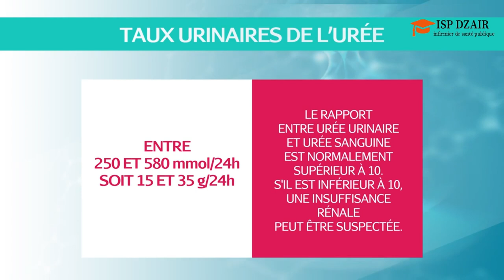Urée haute, urée basse, quelles sont les normes?